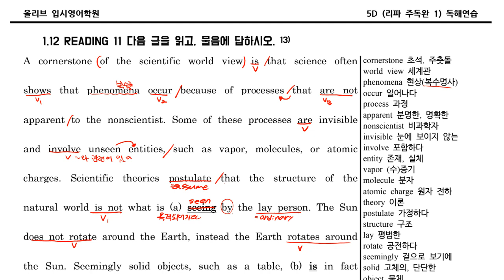5D 독해013